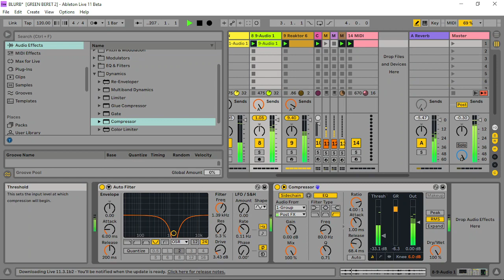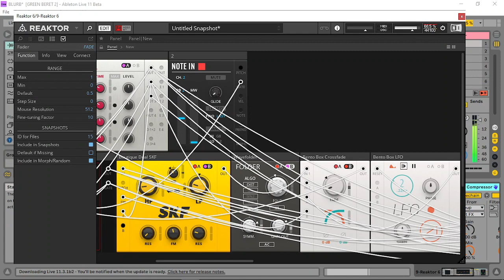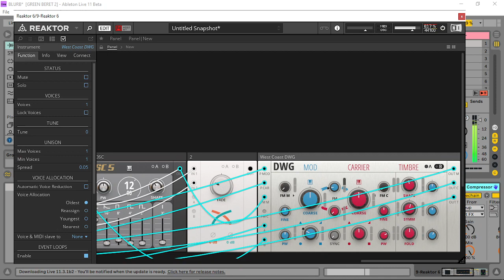REAKTOR - SOOTHING ON THE EARS (apart from the clicking )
Just imagine if my computer could handle more than one voice of polyphony...that would be so sweet!!